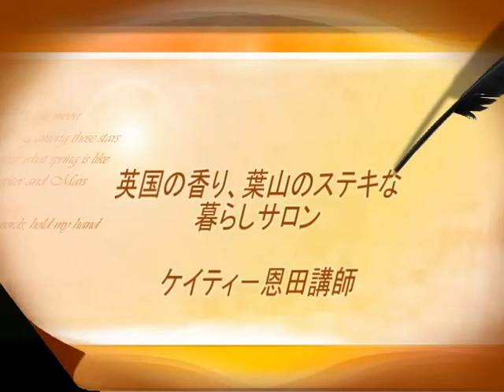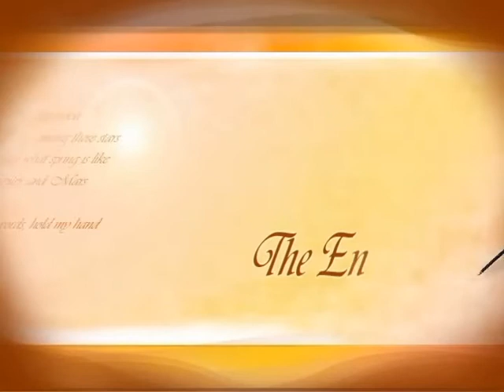英国の香り、葉山のステキな暮らしサロン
コミュニティクラブたまがわの授業風景です。